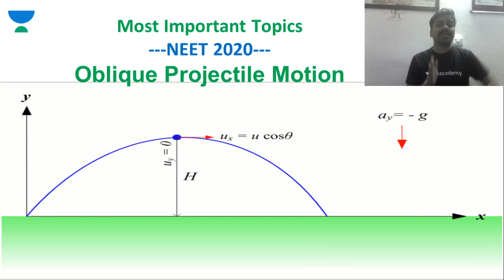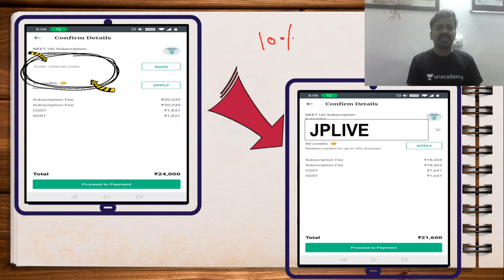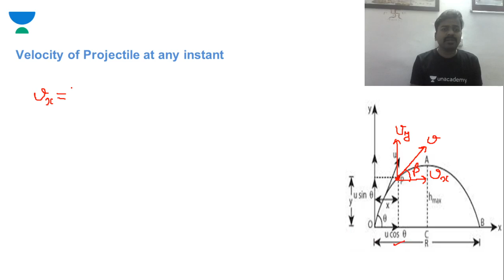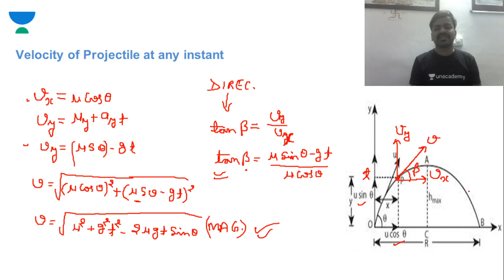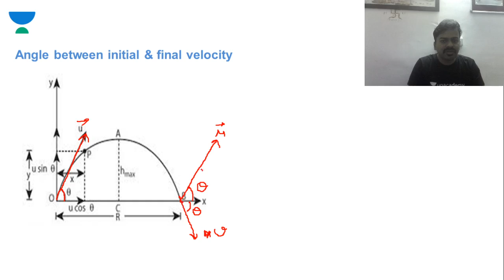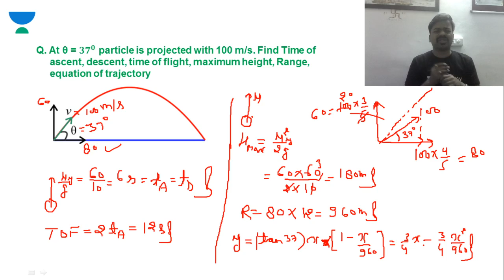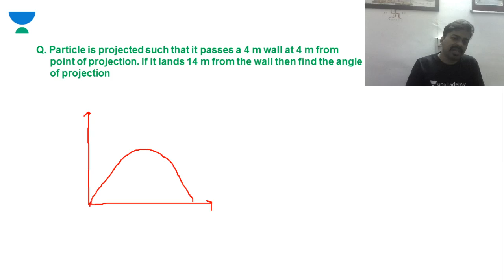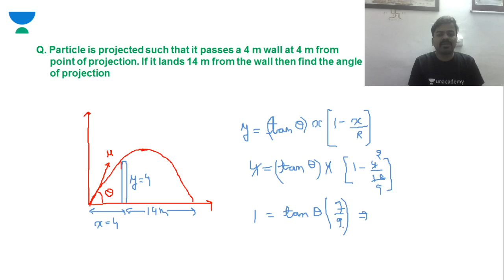L2: Most Important Topics in Physics - Oblique Projectile Motion | Class 11th | Target NEET 2020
J.P. Chauhan and other top educators are teaching live on Unacademy Plus.

This lesson starts with a discussion on the most important topics in Physics in Oblique Projectile motion. It is very important for the Neet exam. In this lesson, J.P. Chauhan shares his various preparation strategy along with examples which will help you to crack the exam.

Unacademy Plus Subscription Benefits:

1. Learn from your favorite teacher
2. Dedicated DOUBT sessions
3. One Subscription, Unlimited Access
4. Real-time interaction with Teachers
5. You can ask doubts in a live class
6. Limited students
7. Download the videos & watch offline

neet 2021
neet 2022